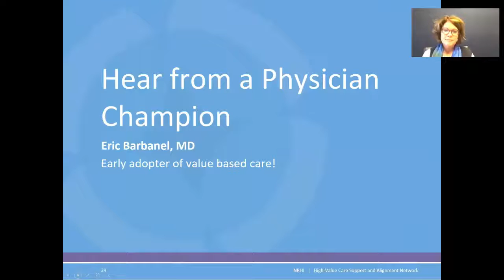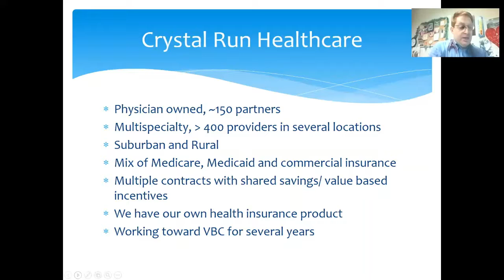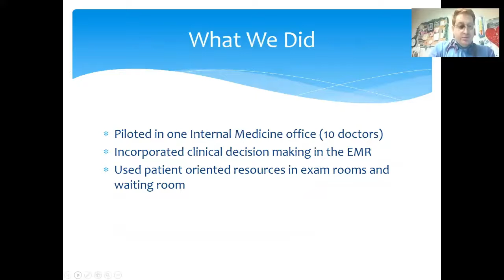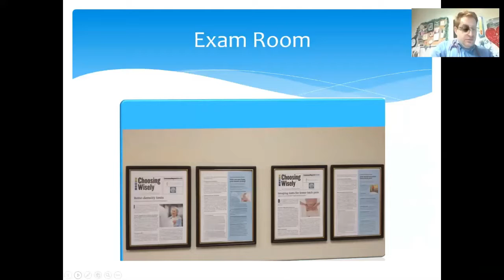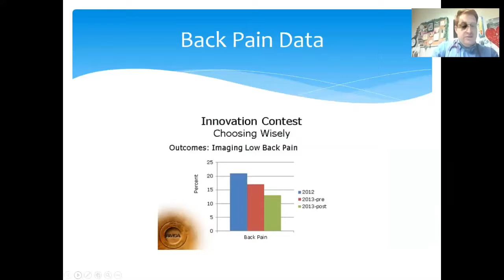NRHI SAN: Dr. Barbanel's Story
Excerpt from NRHI SAN learning program, led by Maine Quality Counts on January 25th, 2018

Hear from Dr. Eric Barbanel of Crystal Run Healthcare on how he got involved with Choosing Wisely.